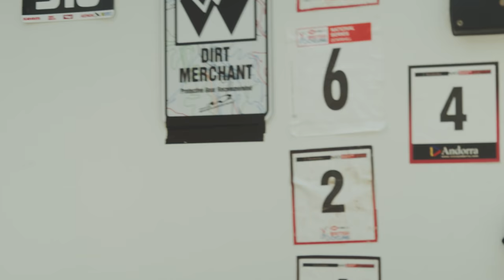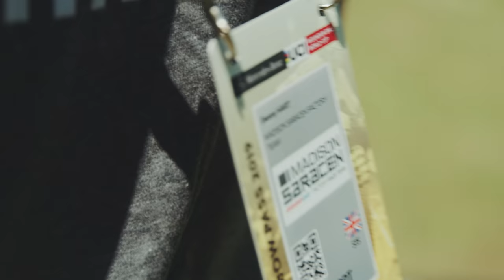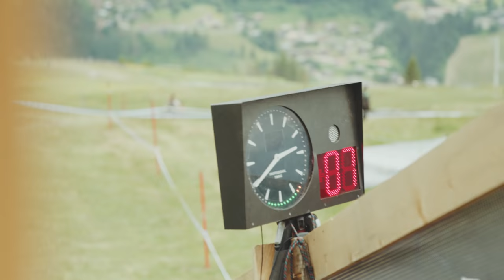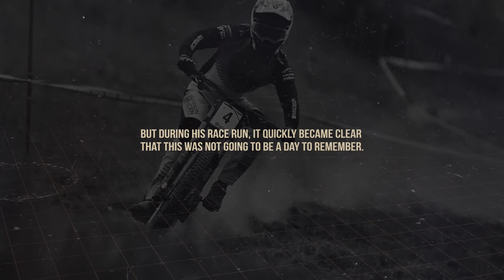In Between The Races with Danny Hart | SHIMANO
Subtitles available! Click on the CC (closed caption) button below the video. In this episode of In Between The Races, we follow Danny Hart of the Madison Saracen Factory team from the moment he crosses the line in Vallnord to the dying seconds before his race run in Les Gets.

In Between The Races is a series of videos, brought to you by Shimano, that follows the lives and the thoughts of the athletes when they are outside of the tape. In these videos you'll get to know the riders and how they deal with racing back to back races; what goes through their minds, what are they doing when the spotlight is dimmed, when the pressure is off? How do they maintain their levels of performance? Or how do they turn things around?